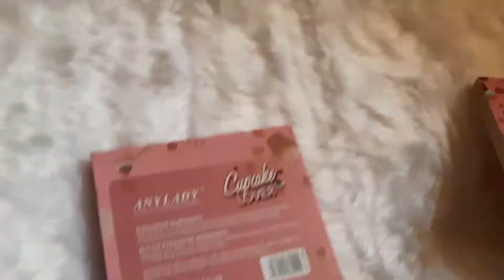Affordable price product